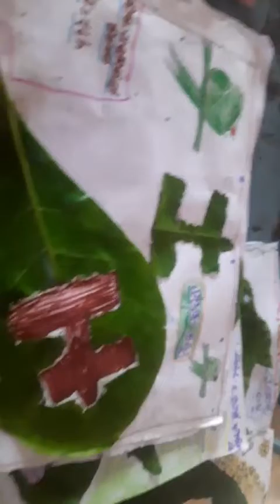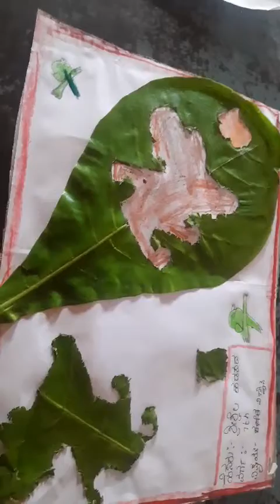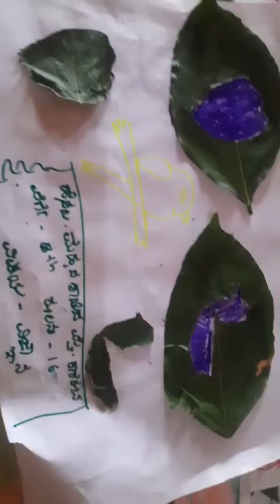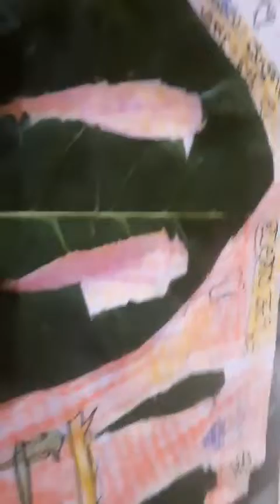ಮಳೆಬಿಲ್ಲು ಕಾರ್ಯಕ್ರಮದ ಚಟುವಟಿಕೆಗಳು. ಪರಿಸರ ಹಬ್ಬ.. design in leaf.... fish, bird, flowers.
ಮಳೆಬಿಲ್ಲು ಕಾರ್ಯಕ್ರಮದ ಚಟುವಟಿಕೆ.
design make in leaf of different  plants, birds. flowers...